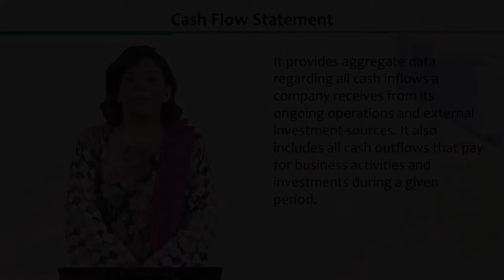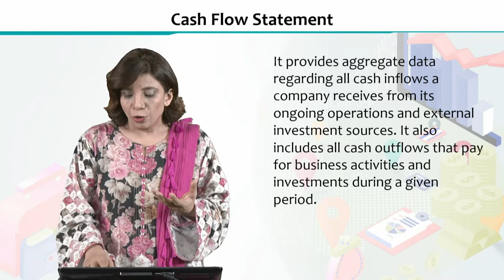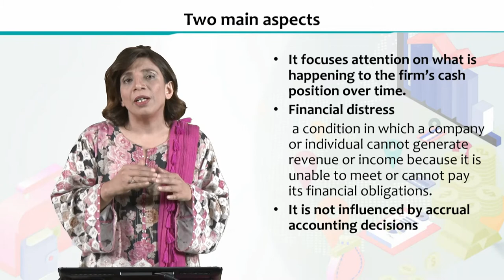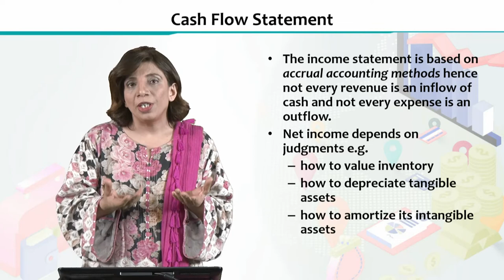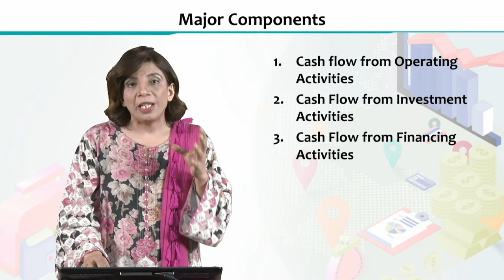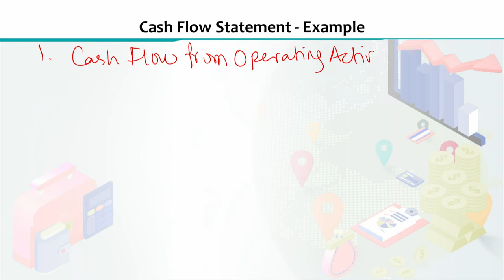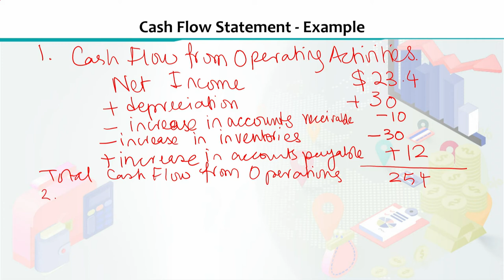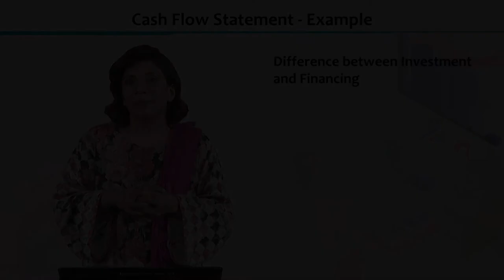ECO605_Topic027 | Financial Economics